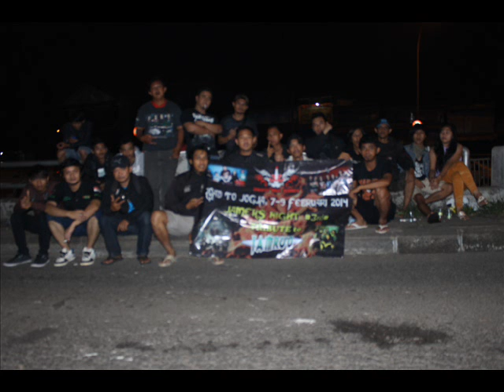JAKARTA VIVA JAMER'S